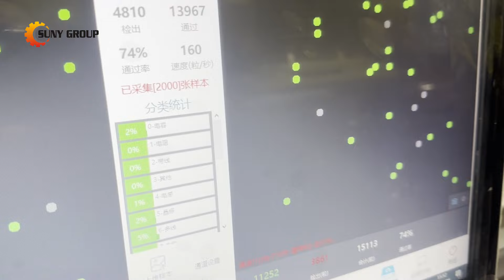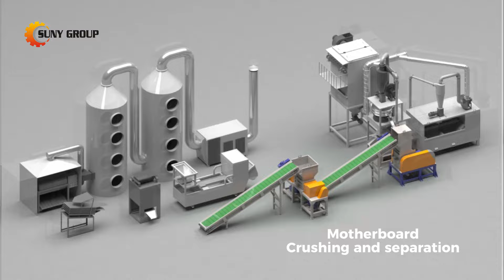How to Start Your E-waste Recycling Business: PCB Recycling System Overview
Welcome to our presentation of the E-waste PCB Recycling System.  More details, please refer to

This comprehensive setup includes a component depopulation machine, a screening machine, and a motherboard shredding and sorting unit. If you are considering entering the electronic waste recycling business, this video is a must-watch. Here's a brief overview of the PCB recycling process:

0:00 Brief Overview
0:10 PCB Depopulation Machine - Components Removing Unit
1:22 Components Sceening Machine
2:23 Magnetic Separator - Remove Iron Impurities
3:02 AI Intelligent Sorting System
4:11 Motherboard Shredding & Crushing Line
5:03 Metal & Non-metal Separation

By implementing this system, you can efficiently recycle electronic waste, contributing to environmental sustainability and resource recovery. We're here to help you get started in the e-waste recycling business.